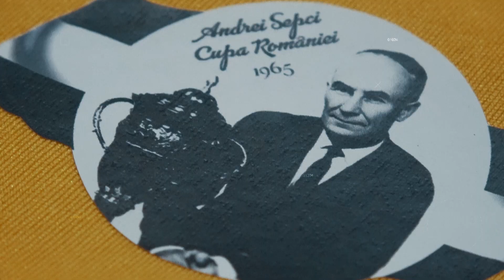FC Universitatea Cluj și R-Gol lansează un tricou dedicat lui Andrei Sepci pentru Cupa României